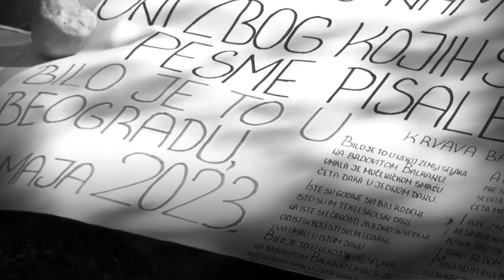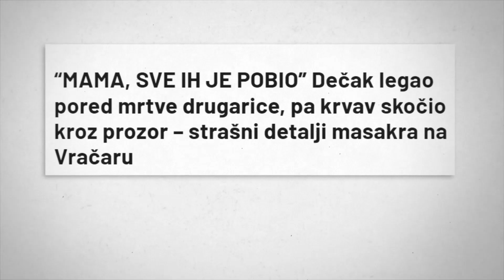Eksploatacija tragedija: Klik važniji od dostojanstva žrtava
Masovna ubistva u beogradskoj osnovnoj školi i u Mladenovcu potresla su javnost iz cijelog regiona i bila su predmet intenzivnog medijskog izvještavanja. Veliki broj medija je, nažalost, u potpunosti zanemario sve profesionalne standarde i preporuke o izvještavanju o ovakvim događajima te pribjegao senzacionalizmu, spekulacijama i glorifikaciji nasilja.

Kako mediji trebaju izvještavati u kriznim situacijama i kakve posljedice može imati neodgovoran medijski pristup, pogledajte u videu, a detalje čitajte u našoj analizi.